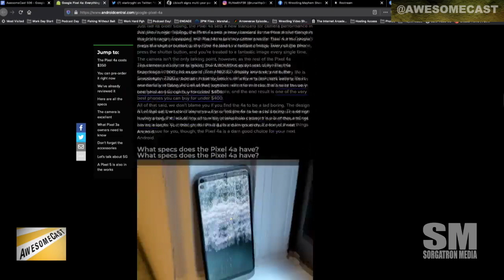Google announces Pixel 4a phone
Dave Podnar discusses the Google announcing the Pixel 4a phone